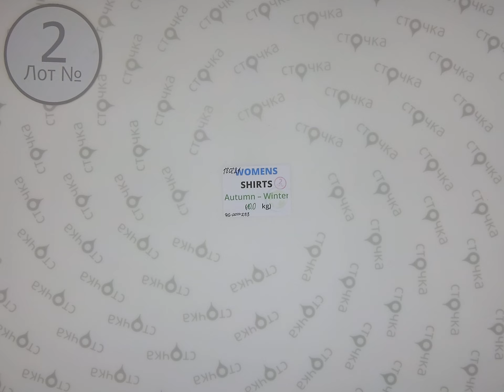WOMENS SHIRTS Autumn Winter 2,Цена за кг.(по уценке): 2 евро, секонд хенд одежда оптом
WOMENS SHIRTS Autumn-Winter (Лот №  2 )
Женские рубашки (секонд хенд)
Демисезон
Страна: Англия
Цена за кг.(по уценке): 2 евро
Вес мешка,кг.: 10
Цена за мешок: 20 евро